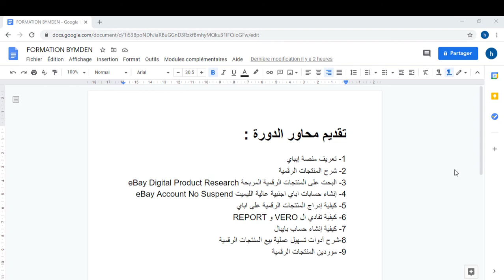yMedN VIP Course V6 PART 8 - تصنيف الدورة التدريبية المسربة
ايباي افلييت,
ايباي عربي,
ايباي ebay,
ايباي دروب شيبينج,
ايباي السعودية,
ايباي بالعربي,
ايباي يشحن للسعوديه,
هل ايباي مضمون,
ماهو ايباي,
حساب باي بال هولندي,
رقم هاتف ايباي,
بلاك هات ايباي,
ايباي نو سيسباند,
قصة نجاح ايباي,
الشراء من ايباي مصر,
موقع ايباي,
الشراء من ايباي,
الربح من ايباي,
الطلب من ايباي,
موقع ايباي للعملات القديمة,
الشراء من ايباي في العراق,
ايباي ليستر,
موقع ايباي للشراء,
شحن ايباي للسعوديه,
موقع ايباي لبيع العملات,
بديل ايباي لبيع الديجيتال,
رفع ليمت ايباي,
زيادة ليميت ايباي,
ايباي كراك,
باي بال كندي,
فتح حساب بايبال كندي,
كورس ايباي,
كريم علي ايباي,
كورسات ايباي,
حسابات ايباي قديمة,
قصة ايباي,
ايباي فرنسا,
ايباي فرنسي,
ايباي في مصر,
موقع ايباي فهد البقمي,
انشاء حساب بايبال فرنسي,
فتح حساب ايباي,
البيع في ايباي,
ايباي عمان,
البيع على ايباي,
العمل على ايباي,
البيع على ايباي من السعودية,
البيع على ايباي في المانيا,
ايباي الدفع عند الاستلام,
طلب من ايباي,
ضبط اعدادات ايباي,
فيصل صالح ايباي,
شرح موقع ايباي,
شراء من ايباي,
شراء حساب باي بال,
شرح دروبشيبينغ ايباي,
دورة ايباي دروب شيبينج,
تتبع شحنة ايباي,
شراء حسابات ايباي,
ايباي سعودي,
ايباي سيارات,
ايباي سيسباند,
ايباي بدون سيسباند,
سنكرة ايباي,
سوسباند ايباي,
سوق ايباي,
زيادة مبيعات ايباي,
ربط ايباي بالباي بال,
امين رغيب ايباي,
ربح من ايباي,
رقم التتبع ايباي,
رسوم ايباي,
رقم ايباي سكايب,
ايباي ديجيتال,
ايباي دروبشيبينغ,
دورة ايباي,
دورة ايباي 2020,
دورة دروبشيبينغ ايباي 2020,
خفايا ايباي,
اغنيه ايبي حقي,